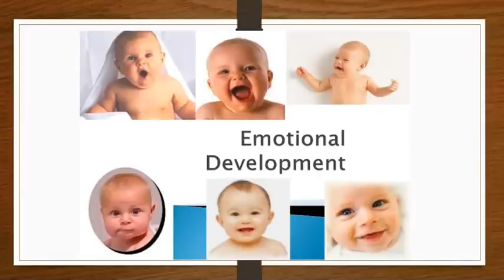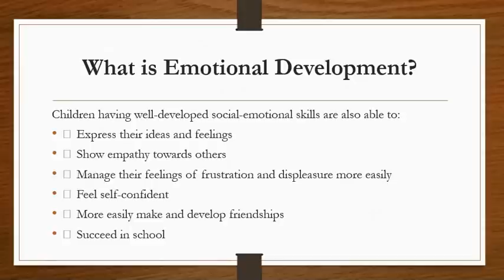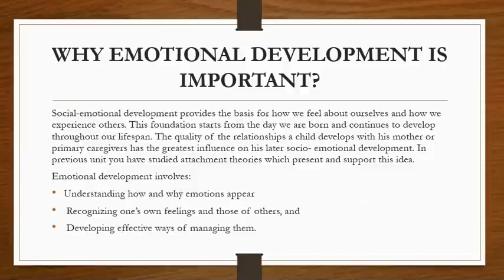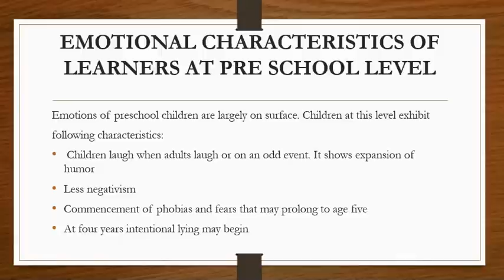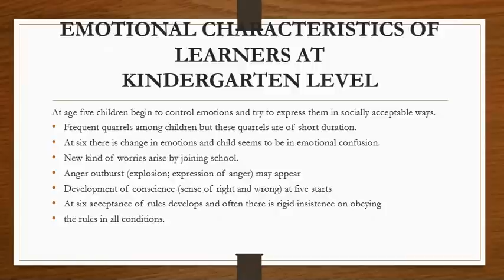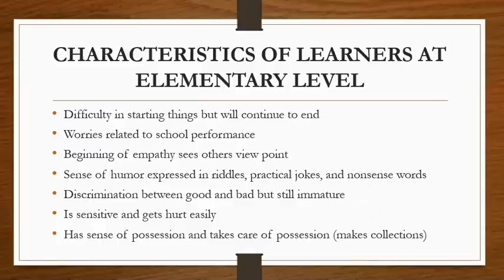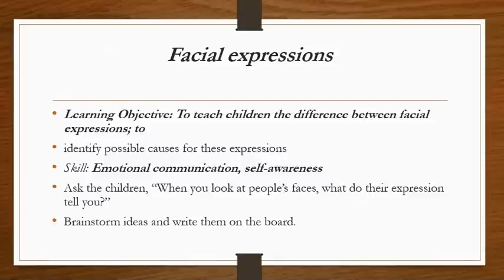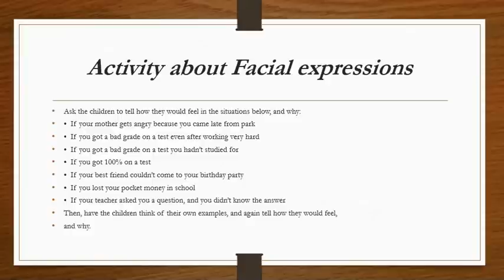What is Emotional Development| B.Ed Code 8610 | Unit: 5 | Theories of emotional development| Lecture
What is Emotional Development, B.Ed Code 8610 , Unit: 5
Theories of emotional development Full Lecture
1. Define emotional development
2. Describe the meaning, nature and importance of emotional development
3. Explain theories of emotional development
4. Describe characteristics of learners at various stages of development from preschool to elementary level
5. Describe various activities provided at certain stages for the learning purpose
Activities about story telling